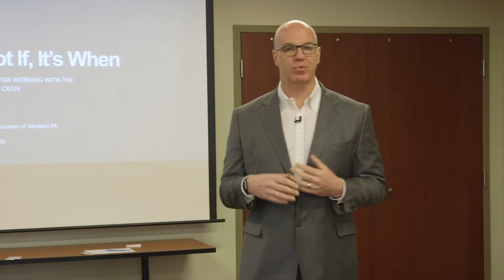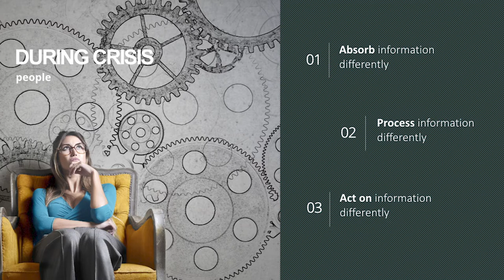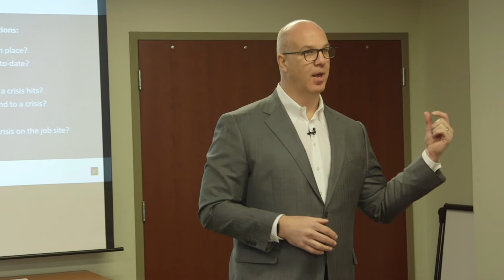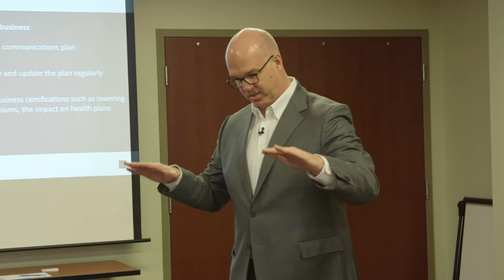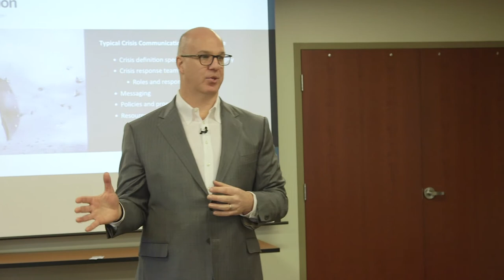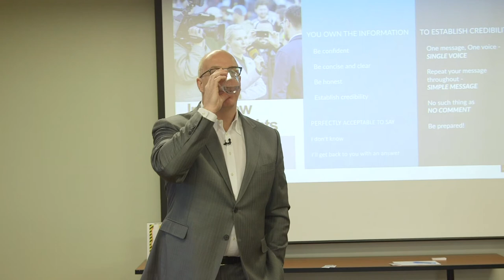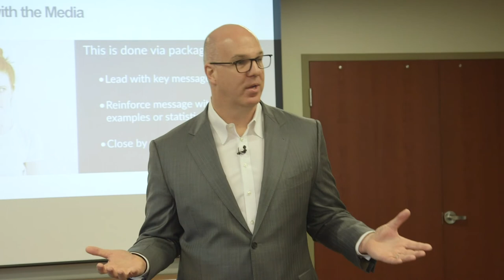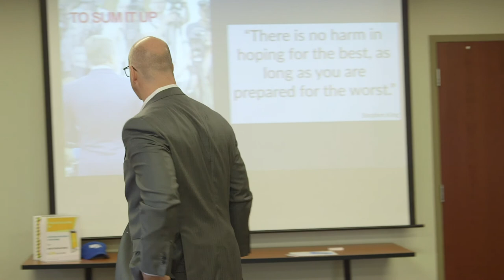AtlasMarketing CrisisCommunication MKTPGH November2020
Communicating during a crisis offers opportunities for companies to strengthen corporate reputation and media relationships. During this session, audience members will learn how to prepare for conversations with the media, what the media is expecting during a crisis, and how to address and speak with the media during a crisis. The guidelines shared are applicable to a variety of business and communications situations.